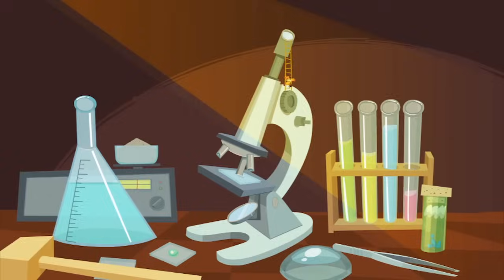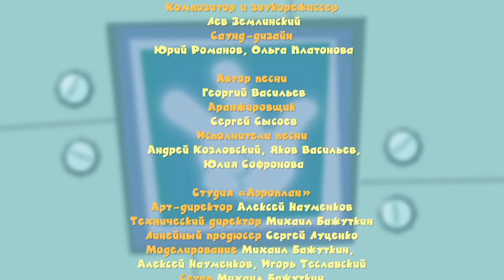Фиксики - Микроволновка | Познавательные мультики для детей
"Фиксики" - образовательные мультики для школьников и маленьких детей, где простым языком объясняется устройство сложных вещей.

ДимДимыч не знает, как правильно пользоваться микроволновкой, и поставил еду разогреваться вместе с вилкой...
Микроволновка же может сломаться!!!